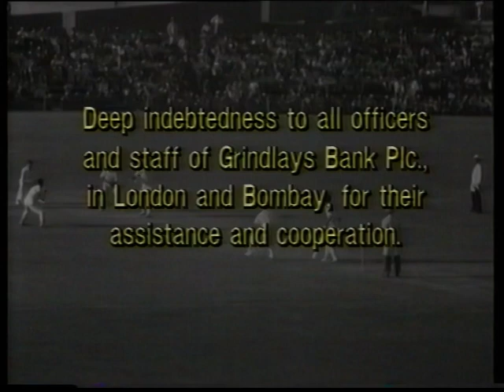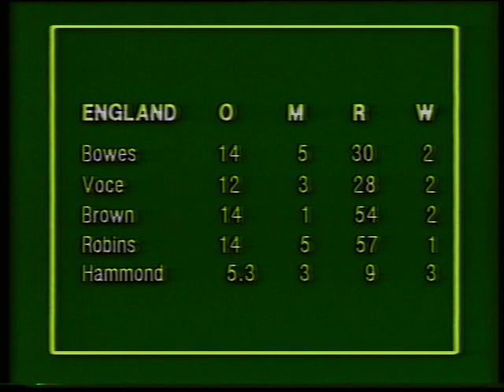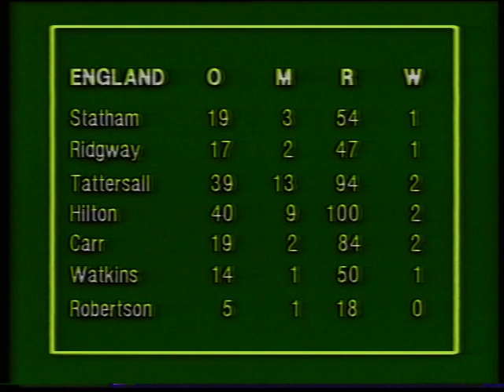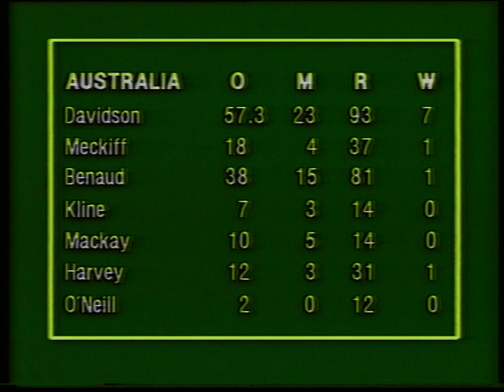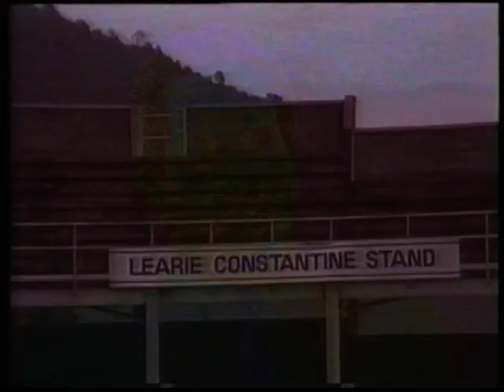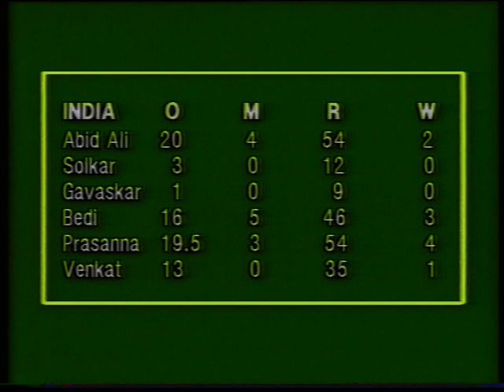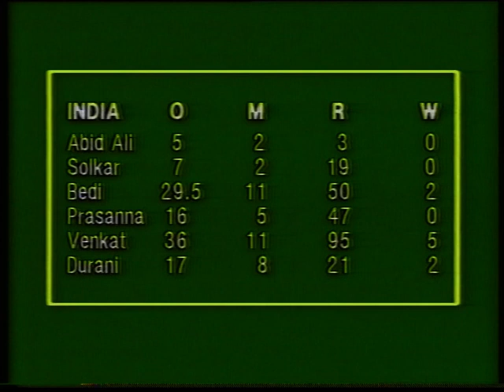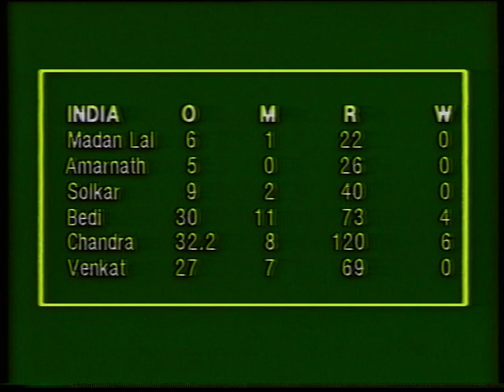History of Indian Cricket 1932-76 | Landmark Moments | Documentary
A documentary exploring the history of the Indian Cricket Team from their inaugural Test Match against England in 1932 through to the Test Series against West Indies in 1976.

History of Indian Cricket 1932-76
Landmark Moments
Documentary 1986